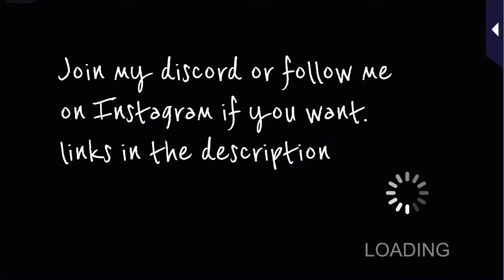The Boss episode 10 - Masquerade Kiss